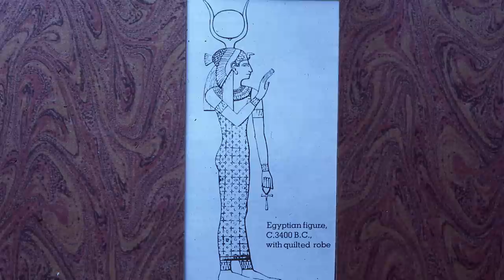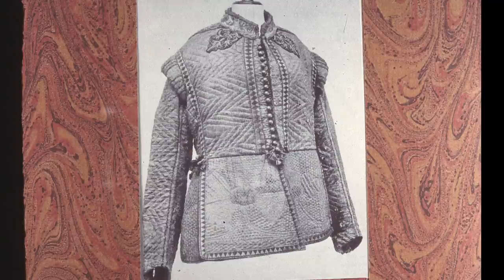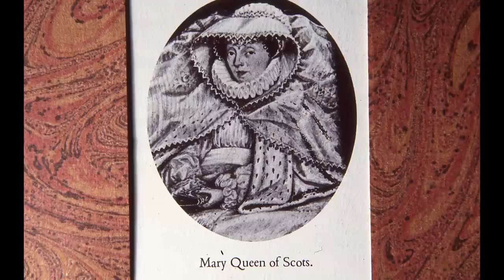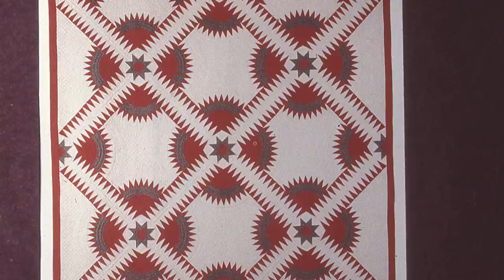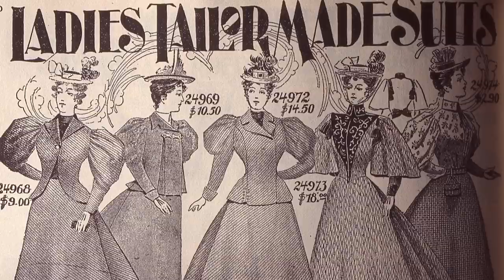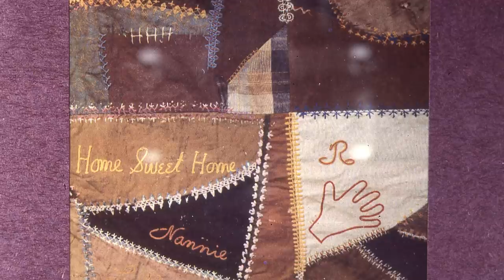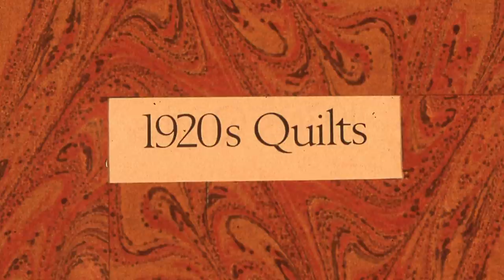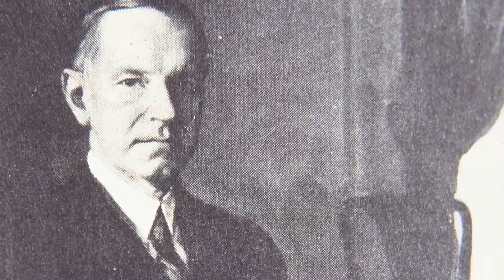The History of Quilting